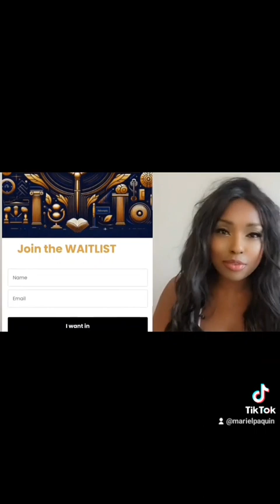Justin Trudeau blames MAGA REPUBLICANs for divide in Canada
Justin Trudeau believes Maga Republicans are to blame for the state of Canadian politics.